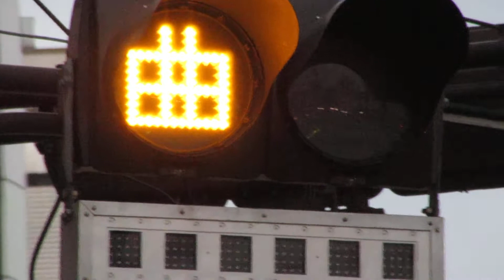長崎電気軌道(市電) 「曲」「直」信号機 西浜町→築町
〒850-0853 長崎県長崎市浜町１−３付近で撮影